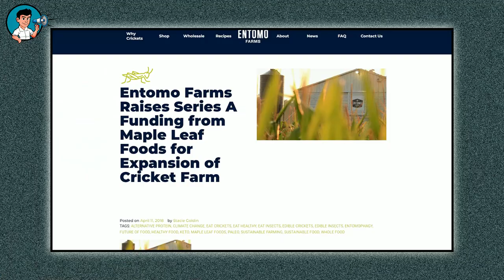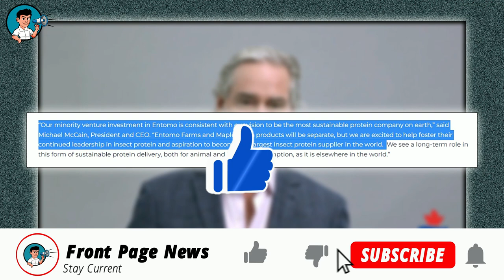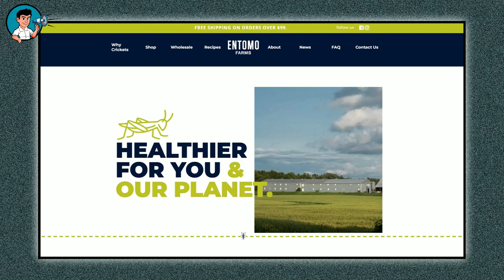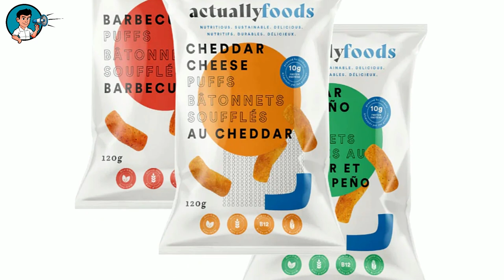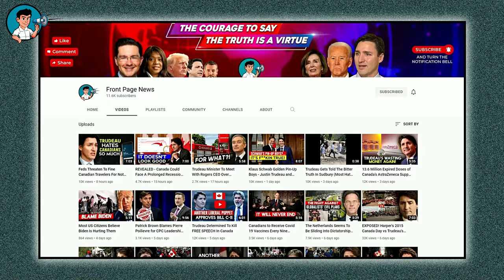A Canadian Company Is Selling Processed Cricket Junk Foods (Front Page News)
Yes, your eyes are not deceiving you and you read that title right. In our country lies a company that has decided to serve Canadians junk food made from crickets, the insects and not the game.

Entomo Farms is a large company that is in the food business in Canada and it is the one selling processed cricket junk food to Canadians. But this initiative of its didn’t begin in a day though. To trace the origin of the idea, we would have to go back to the year 20 18.

In 20 18, Entomo Farms which is a large insect farm and the largest in all of North America raised its Series A funding from Maple Leaf Foods which is the largest protein consumer packaged goods company in Canada.

Concerning the funding from Maple Leaf Foods, Jarrod Goldin who is the president and co founder of Entomo Farms said that from the company’s first meeting with Maple Leaf Foods, they were impressed with the commitment to environmental sustainability, the expertise with scale farming, and the track record in marketing to consumers which Maple Leaf had shown.

He also said that the funds gotten would help Entomo Farms expand their production to meet increasing demand while the knowledge from Maple Leaf Foods would help his company continue to meet the needs of large food producers as they grow.

Michael McCain who is the executive chairman and outgoing CEO of Maple Leaf Foods praised the partnership between the two companies. He said that his company’s minority venture investment in Entomo Farms was consistent with their vision to be the most sustainable protein company in the world.

 He explained that products from the two companies would be separate, but he expressed excitement at the fact that his company would aid in fostering their continued leadership in insect protein and Entomo’s dream to become the largest insect protein supplier in the world.

In addition to what the other business moguls had said, the Co founder of Crickstart which is a partner of Entomo Farms expressed delight at seeing their partner receive support from a protein market leader like Maple Leaf Foods.
Crickstart makes protein bars, gourmet crackers, and smoothie mixes with cricket powder from Entomo Farms.